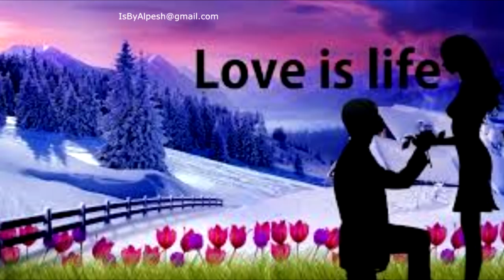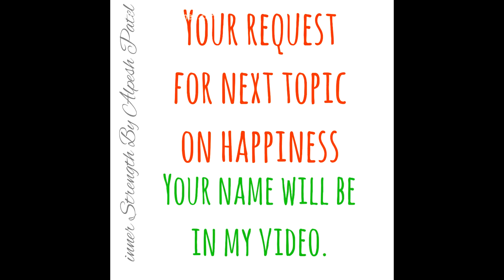"LOVE FACTS" How 1st Spark Of Love Comes In You?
How Love at 1st sight works? How Love at first sight happens? How that first spark of love comes in you? How that first feel of love gives you signal? All those answers to those questions are in this video. Effects of chemical on love.

Alpesh Patel is an  author of "I am Happier Than A Millionaire" and speaker. Who believes happiness is within each of us, we are not aware of, about our hidden powers within us. We needs someone to show us our ability. What we can do?

Videos on youtube:
Make your belief work for you.
Train your mind to be happy.
How to get out of bad mood.
Relation between Resolution and Happiness.